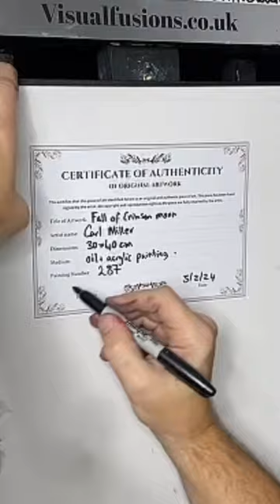Fall of Crimson moon Oil Painting - See my website !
Check out my full videos- You can learn how to paint and pause video when you need to .. Also you can pinch your iPhone or android screen to zoom in. This is a great feature to watch with .